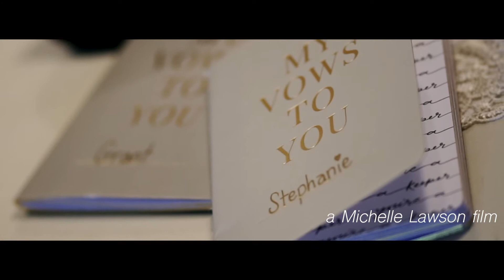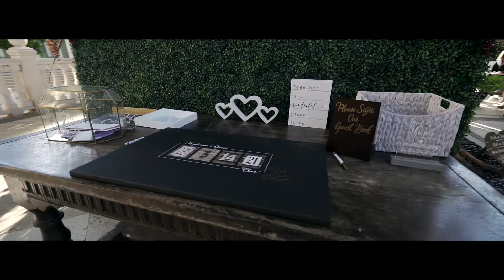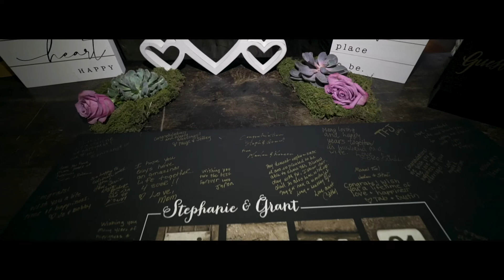Stephanie + Grant Wedding Film